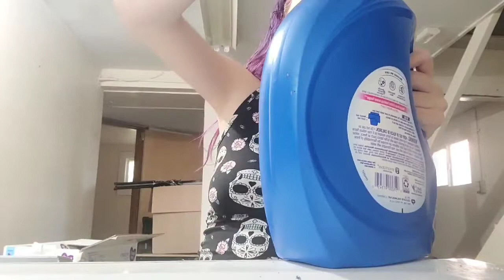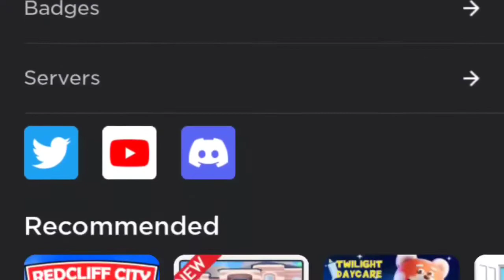Sundays Vlog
so I never finished this video lol but basically what happened was I did more laundry folded it and watched kaleb and I's show with kaleb then went to bed